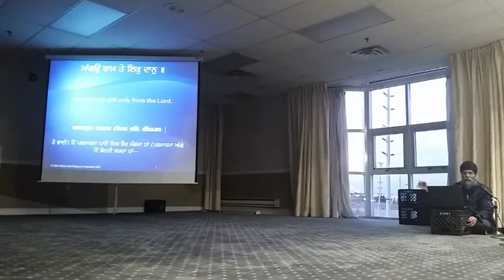LIVE Friday March 22th,2019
LIVE Friday March 22th,2019 : Dixie Gurdwara Gurmat Class lead by Bhai Harman Singh at Ontario Khalsa Darbar, Toronto, Canada Hall #5.

The class is held at Dixie Gurduara Sahib very Friday evening from 7:00pm-8:00pm. Waheguru Ji Ka Khalsa Waheguru Ji Ki Fateh please keep spreading the messages to have full house for 2019!